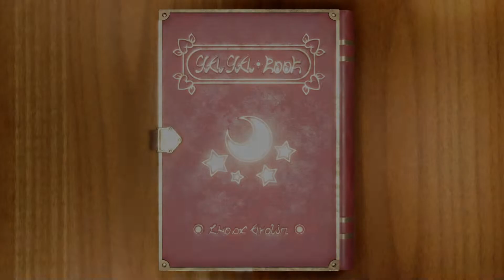PARTY ON DUDES - Mario Party Superstars